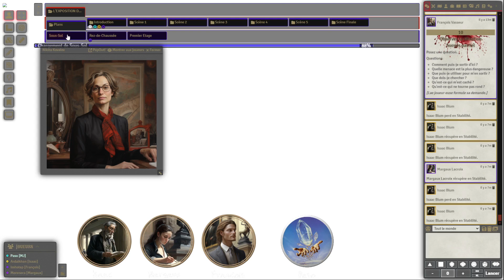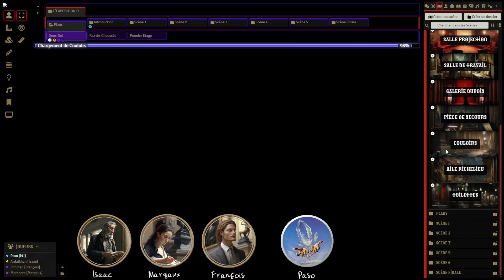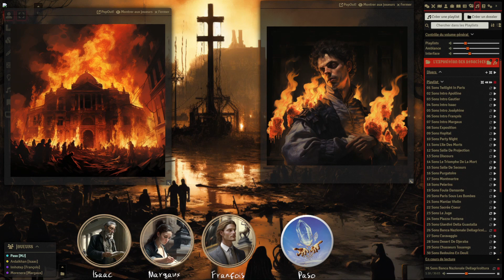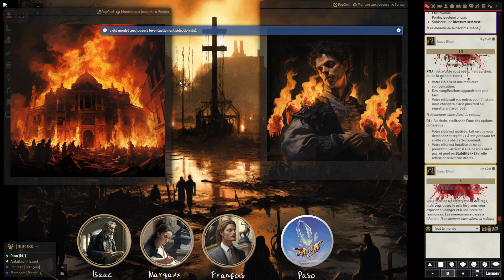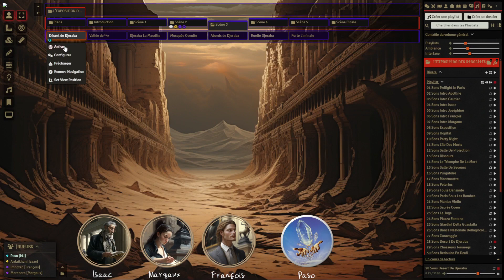JDR - Kult - L'exposition des atrocités - Episode 3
Acte 3 : Milan